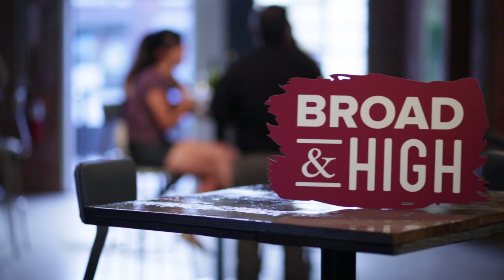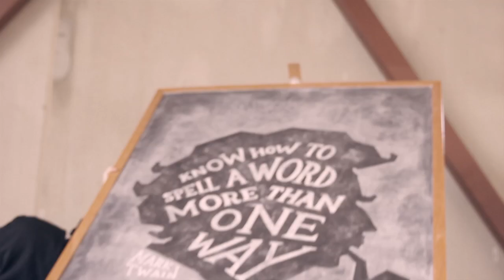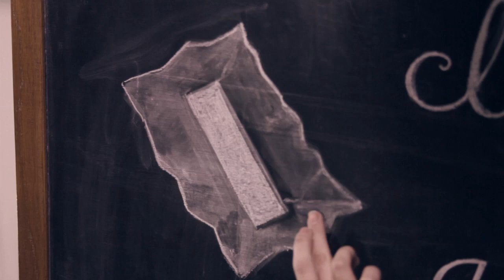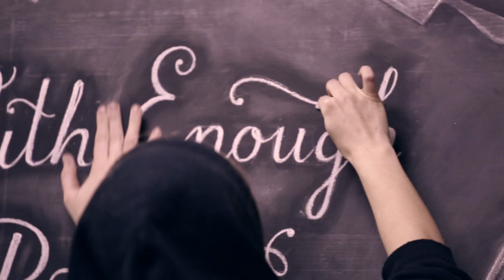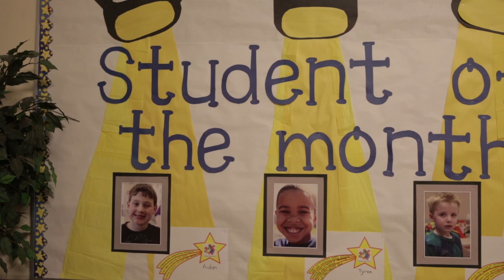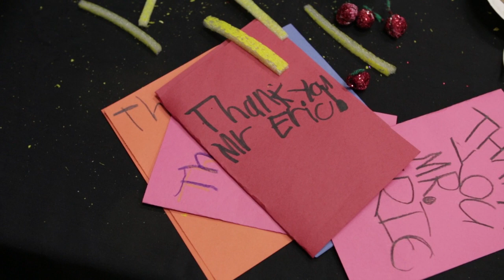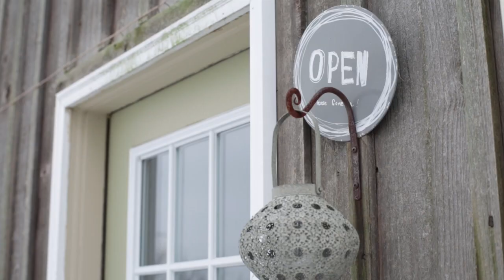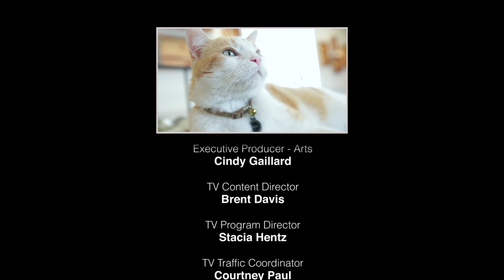Broad & High August 27, 2014 Full Episode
On this episode of Broad & High, an artist profile: Dennis DeVendra, a blind woodturner.  Also a look at Dangerdust, the anonymous chalk artist duo from Columbus College of Arts and Design, Helping Hands Center an arts & autism based in Clintonville, Petali Teas and D'Art the Gallery Kitty at Dublin Arts Council.